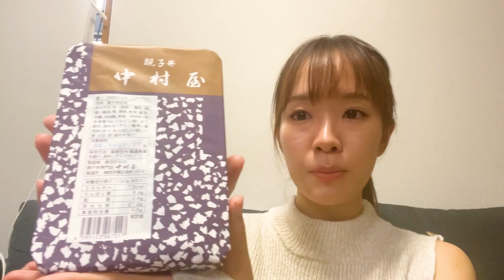江戸時代創業の老舗の味！JR静岡駅で出会った「親子丼専門店中村屋」の駅弁「親子丼」を食べてみた！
あーやんコンテンツは毎週水曜日19時配信！
今回は、JR静岡駅で購入した中村屋の駅弁「親子丼」を食べていきます！
１時間ほどで売れきれる老舗の味を堪能！